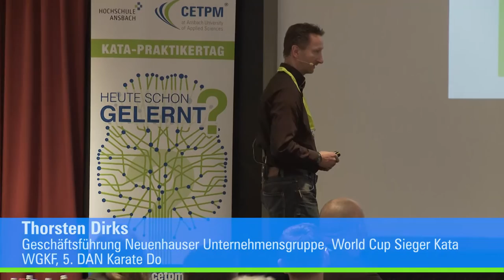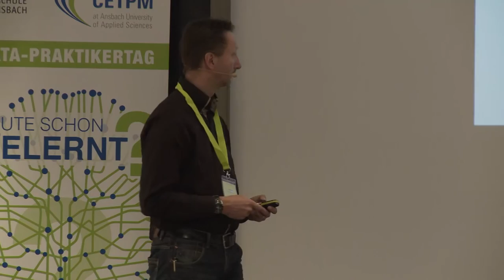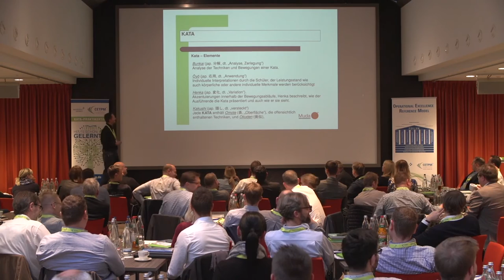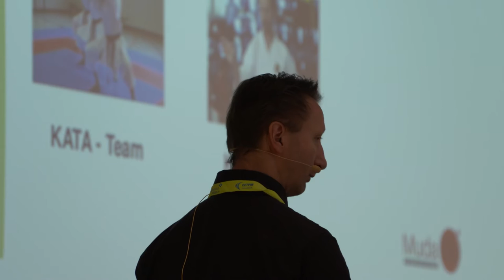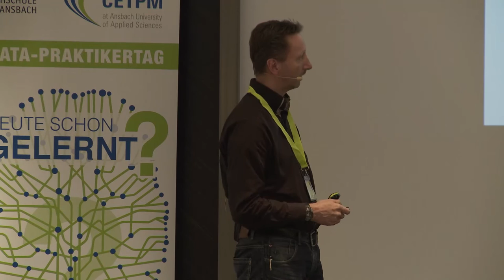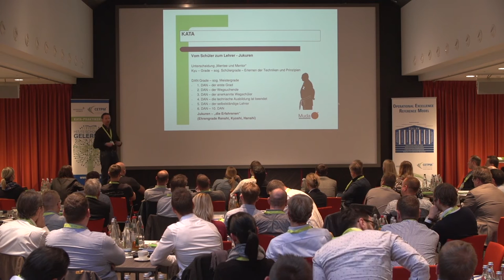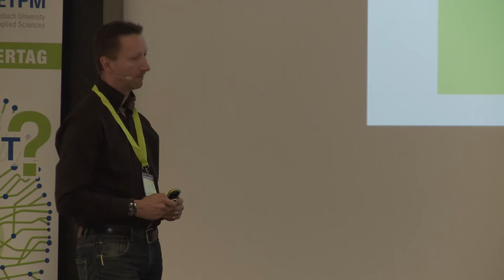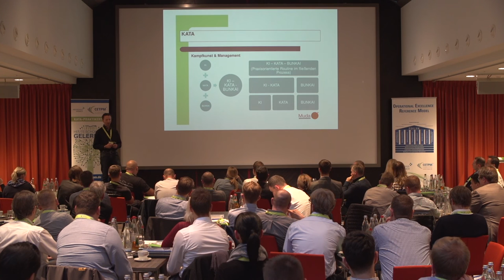Thorsten Dirks - KATA - das stetige Streben nach Perfektion: Analogien zw. Management und Kampfkunst